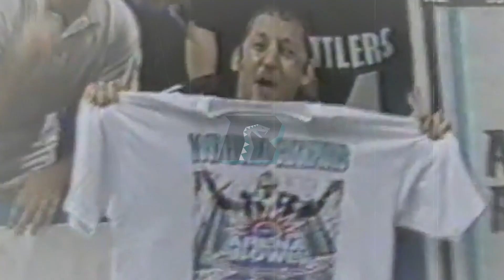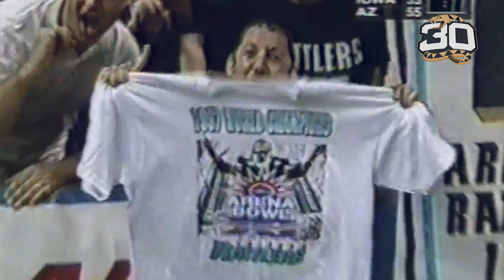Arizona Rattlers 30th Season Anniversary Interview: Jerry Colangelo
We had the privilege of sitting down with Jerry Colangelo, the founder of the Arizona Rattlers and the Godfather of Arizona Sports. In honor of our 30th Season, we discussed the origins of the team and what's ahead for the franchise.